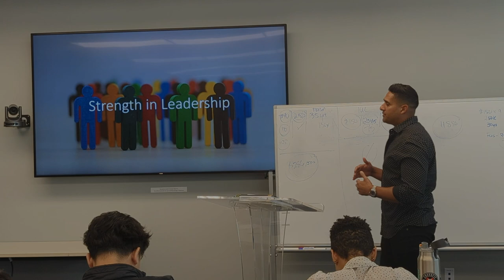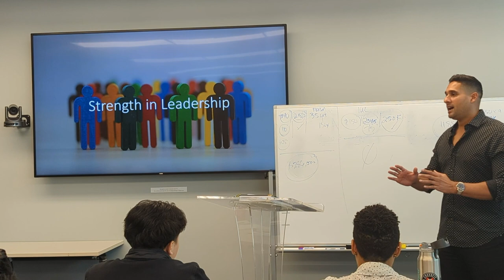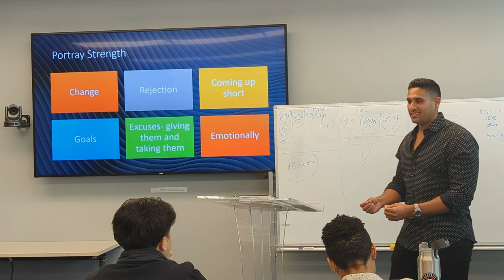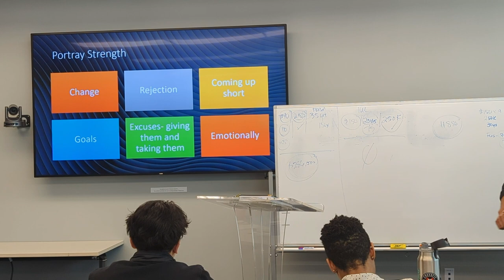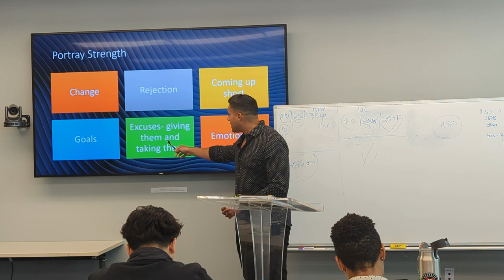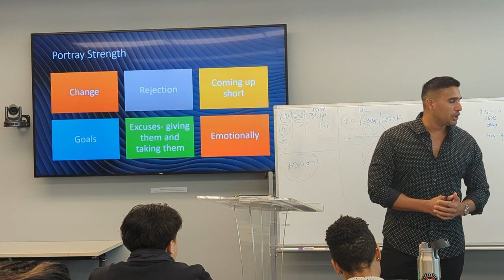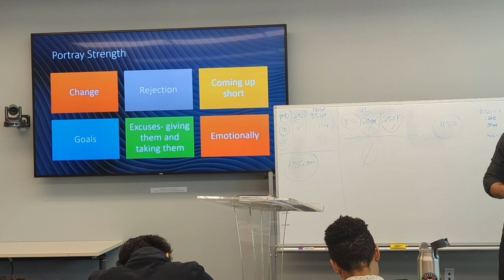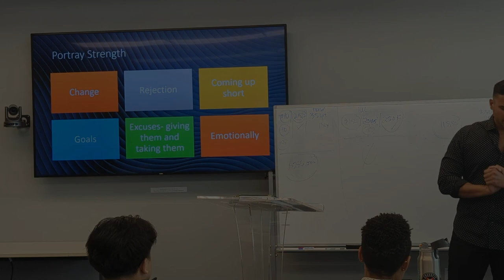Strength In Leadership